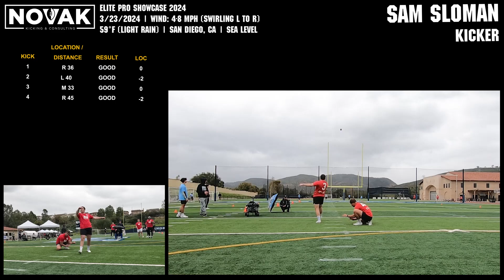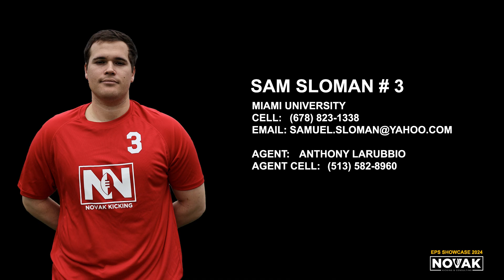Sam Sloman K:2024 EPS